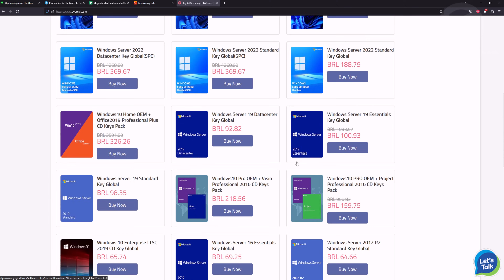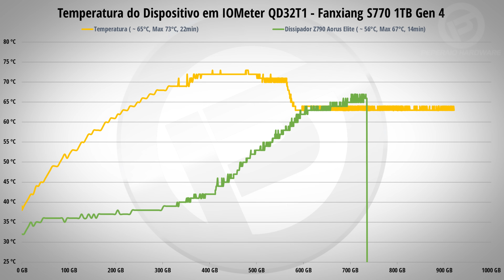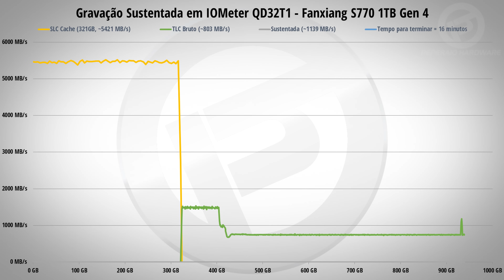Review SSD GEN 4 do ALIEXPRESS!! Fanxiang S770 1TB com Dissipador + DRAM Cache e compatível com PS5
Acesse para obter keys OEM baratas e funcionais!

00:00 - Introdução
01:41 - Especificações técnicas
04:30 - E sobre a garantia?
05:25 - Temperatura câmera térmica
06:30 - Temperatura com e sem dissipador
07:34 - Dissipador deu mais desempenho? SIM
08:19 - SLC Cache e a verdadeira gravação
10:09 - Testes de Performance
11:14 - Conclusão

- Placa-mãe: ASUS ROG Strix Z690-E Gaming Wifi
- Processador: Intel Core I7 13700K
- Placa de vídeo: AMD RX 7900XTX 24GB Ref
- RAM: 4x16GB Thermaltake ToughRAM 6000Mhz CL36
- SSD: 2x2TB Kingston Fury Renegade Gen 4
- Gabinete: Thermaltake Core P6 Turquoise
- Fonte: Thermaltake ToughPower GF3 1650W
- Distro: Thermaltake Core P6 DP-D5 Plus
- Bloco GPU: Alphacool Eisblock Aurora GPX
- Bloco CPU: Thermaltake MX2 Ultra
- Radiador: Thermaltake C360 e CLD360
- Fan: 13x ToughFan 12 High Static Pressure
- Fluído: Thermaltake TT T1000 Transparente
- Tubo: Thermaltake PETG 16mm
- Fitting: Thermaltake C-Pro 1/4 16mm OD Compression
- Ângulo: Thermaltake G 1/4 90 Degree Adapter
- Dreno: Thermaltake Drain Valve
- Ferramentas: Thermaltake Hard Tube Bender kit
- Suporte vertical: CoolerMaster PCI 4.0 200mm
- Monitor: ASUS VG32VQ1B QHD 165Hz
- Headset: Astro Gaming A50 PS5
- Teclado: Logitech G915
- Mouse: Logitech G Pro Wireless
- Mousepad: Logitech Powerplay
- Cadeira: DT3 Sports Rhino Black
- Placa de captura: Elgato 4K60 Pro Mk.2
- Gravador: Zoom H1n
- Microfone: Condensador Maono PM422
- Microfone: Sony ECM-LV1